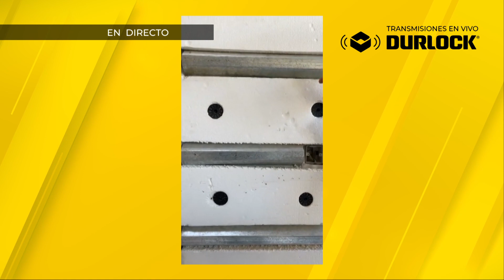Ezeiza Park: directo desde la obra - Durlock® en Vivo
Te contamos en directo desde la obra Ezeiza Park todos los tips de obra de este complejo residencial construido 100% en seco.